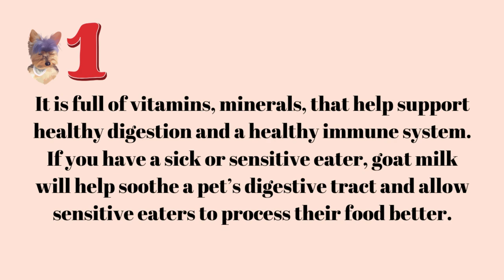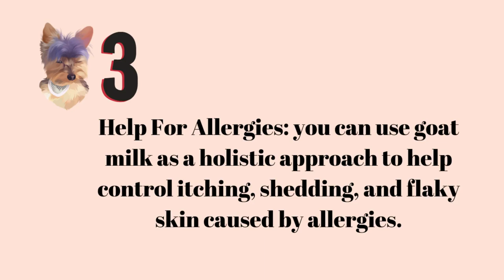Is goat milk healthy for dogs?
The short answer is yes, in this video you will learn the reasons why goat milk is healthy for your pet.  It is full of vitamins, minerals, that help support healthy digestion and a healthy immune system. If you have a sick or sensitive eater, goat milk will help soothe a pet’s digestive tract and allow sensitive eaters to process their food better. Enhanced hydration, helps with allergies and helps with many chronic diseases. :)

Follow King Instagram: Kingtheyorkiestore